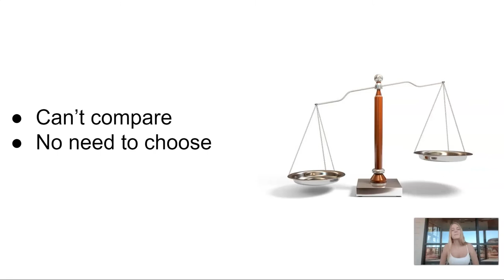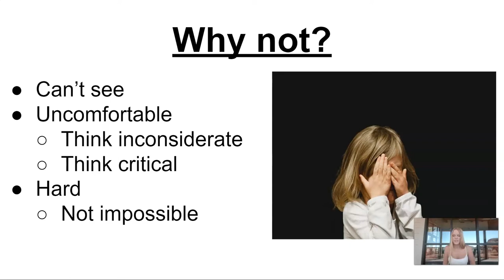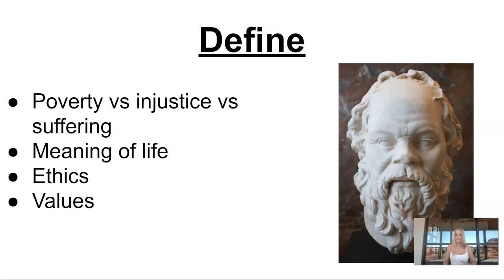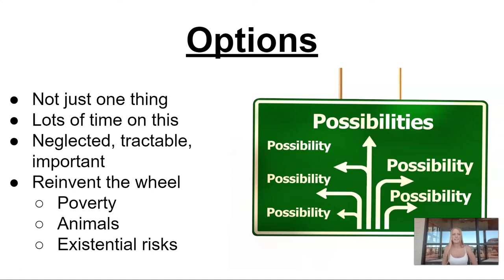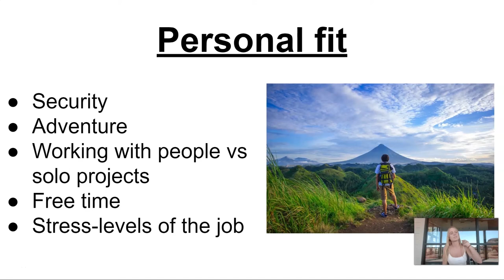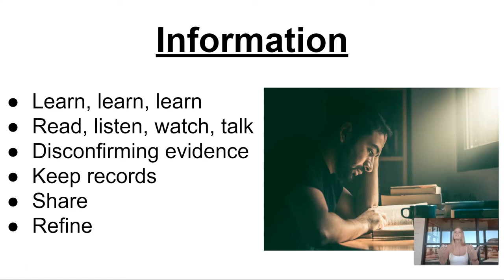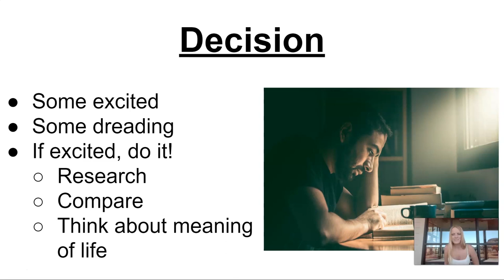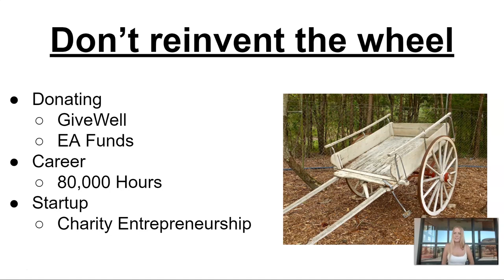Kat Woods: How to prioritize causes | DLS season 2 #2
The World Universities Debating Championship (WUDC) Distinguished Lecture Series - season 2 episode 2.

These talks aim to spotlight exceptional speakers with unique perspectives on the world. This episode was organised in cooperation with the Effective Altruism Debate Championship, and in it we host Kat Woods.

Kat Woods is the co-founder of Charity Entrepreneurship, a startup incubator for effective altruist charities. It provides training, seed funding, and the other things necessary to kickstart an effective nonprofit. Previously, she co-founded Charity Science Outreach, a meta-organization that raised nine counterfactual dollars for high impact charities for every dollar spent. Subsequently she co-founded Charity Science Health, a direct poverty charity that received multiple grants from GiveWell and has served hundreds of thousands of families in India.

Kat's talk is titled: "How to Prioritise Causes".

The talk consists of 2 elements: 1. A brief introduction of the speaker by Dan Lahav (the CA of Korea WUDC). 2. The speakers presentation of their topic and their research, work, or experience in the field.